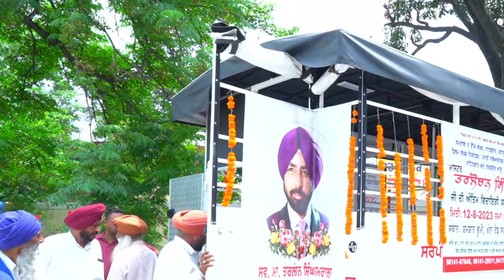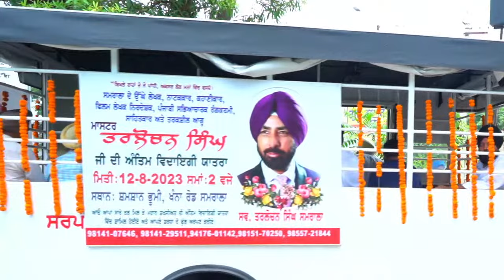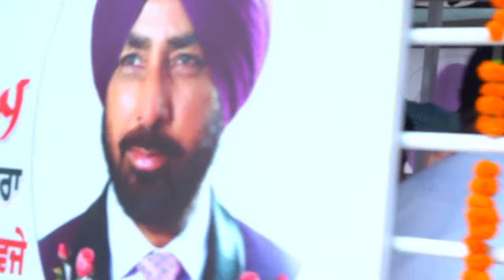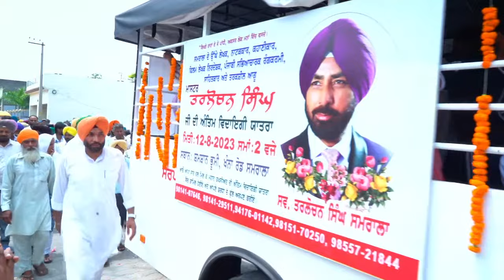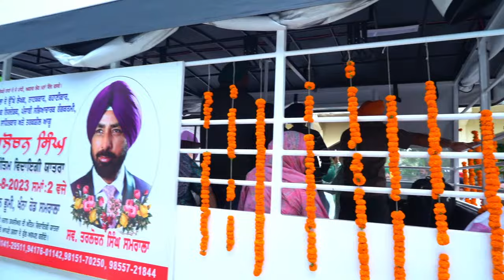LIVE - The Last Ride of Film Writer, Director ,Panjabi Poet … Legend Master Tarlochan Singh